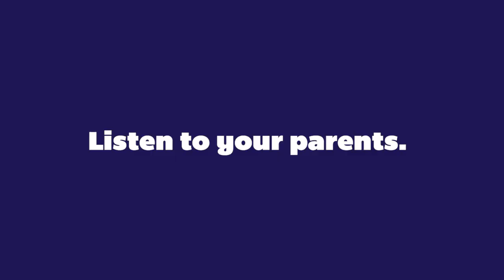Parent Advice 2018 | University of Portland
On move-in day parents were asked to give their new Pilots once last piece of advice.